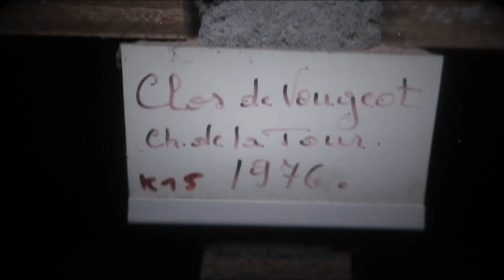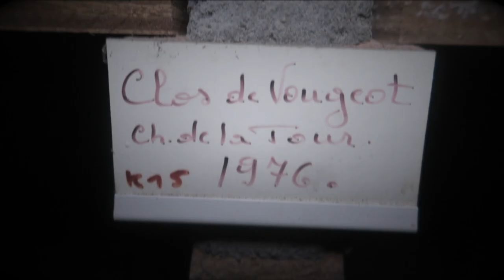(EXTREMELY HAUNTED) EXPLORING AN ABANDONED MURDERERS HOTEL GONE HORRIBLE WRONG!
In today's adventure Jefstetics World and his crew went to a well known Abandoned Hotel with a very tragical and horrifying backstory.
Namely a Serial Killer lured his victims to this hotel to kill them. After  multiple murders people wouldn't stay and sleep at this hotel anymore because it was so haunted. Because of having no income anymore they had to close the hotel what was once a very populair hotel to stay. Inside the Abandoned Hotel we did an investigation with a Spirit Box at 3 different spots namely the basement, the attic and the sleeping rooms where most of the murderers happened. Inside the basement we didn't had any connection so we went on the attic where we had some good responses on our questions. Our last Spirit Box Session went very wrong. We asked questions like if there was any spirits withs us and how many people got murdered by the serial killer. We got in contact with a lady and she answered on our question that 30 murderers happened at the hotel by the same serial killer. After that answer we heard a loud woman's scream that wasn't friendly so we had to leave as fast as we can. My prayers to the families of the people who's got murdered by the serial killer. RIP.

🎥 WATCH THIS IF YOU DARE ⇩
Exploring TOP SECRET Abandoned House YOU WON'T BELIEVE it's (YOU WON'T BELIEVE) EXPLORING ABANDONED FAMILY MANSION with Expensive Furniture LEFT BEHIND